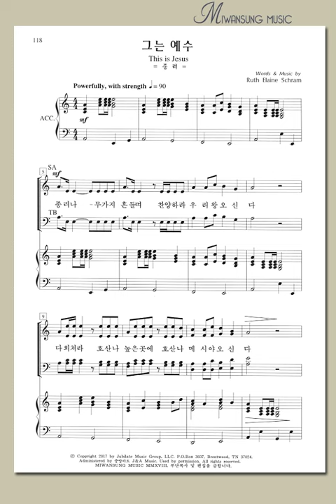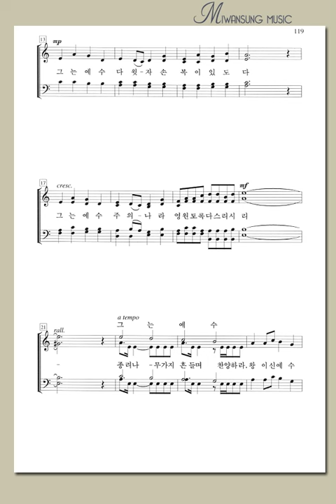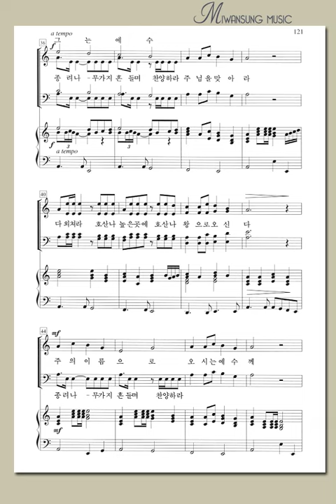영광의 찬양4 BEST / 그는 예수 / 소프라노파트